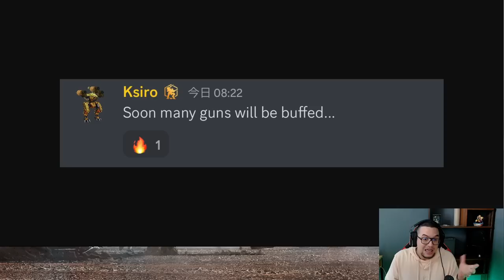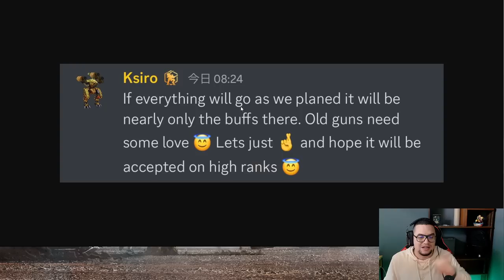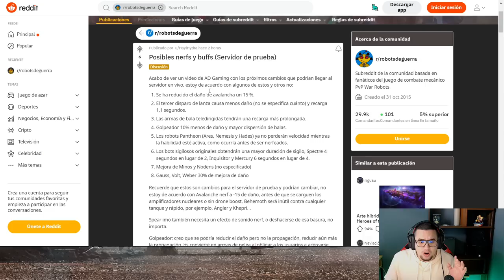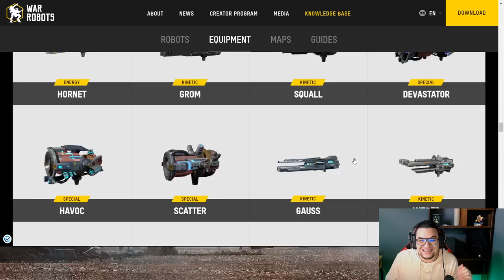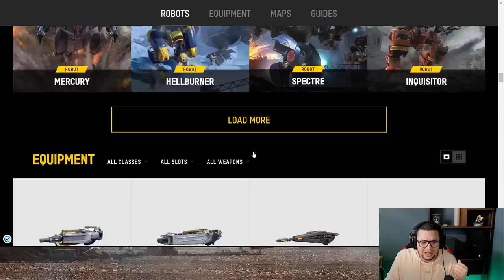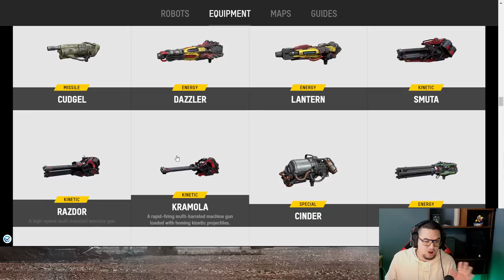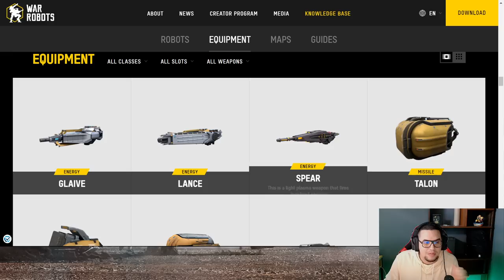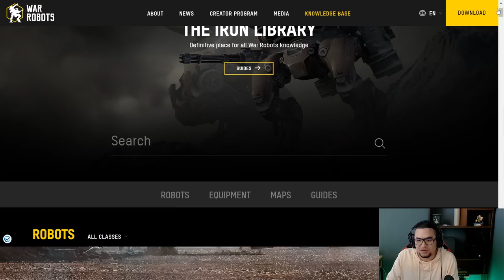Noticias Update 8.7 NUEVO BALANCE War Robots WR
¿Estás listo para experimentar un juego totalmente nuevo con War Robots WR? La actualización 8.7 está llegando con un nuevo equilibrio y mejoras que harán que tu experiencia de juego sea más emocionante y desafiante. Con un nuevo equilibrio, tendrás la oportunidad de experimentar un juego más justo y equilibrado, lo que te permitirá dominar el campo de batalla como nunca antes. Además, las mejoras en el juego harán que sea más divertido y emocionante. ¡No te pierdas esta oportunidad de ver el video de la actualización 8.7 y prepararte para tener una mejor experiencia de juego con War Robots WR!

░░░░░░░░░ CONTACTO  ░░░░░░░░░
░░░░░░░░░ DONACIONES  ░░░░░░░░░
░░░░░░░░░ CONTACTO  ░░░░░░░░░
░░░░░░░░░ SPECS  ░░░░░░░░░
▶RAM: 8 GB
▶PROCESADOR: Qualcomm SnapDragon 720G Octacore
▶GPU RENDERER: Adreno (TM) 720